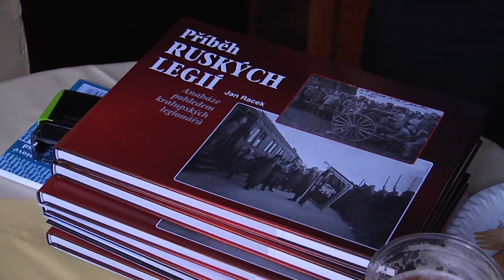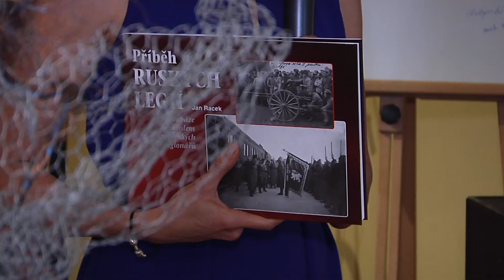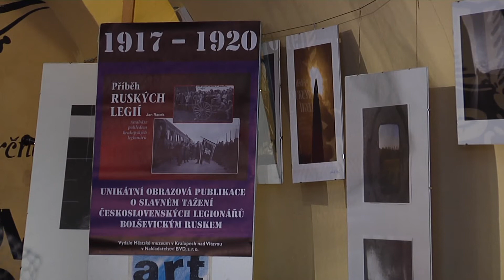Kralupy TV: Křest knihy "Příběh ruských legií" (24. 5. 2017)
PaedDr. Jan Racek představuje knihu "Příběh ruských legií".